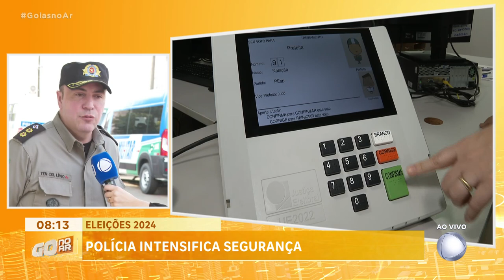ELEIÇÕES 2024: POLÍCIA INTENSIFICA SEGURANÇA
ELEIÇÕES 2024: AS ELEIÇÕES VÃO CONTAR COM FORTE ESQUEMA DE SEGURANÇA.